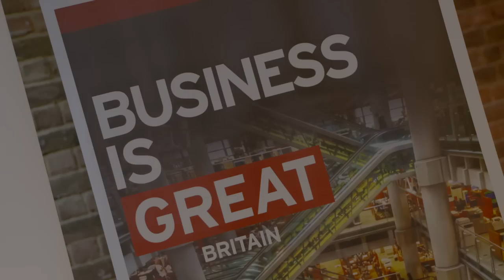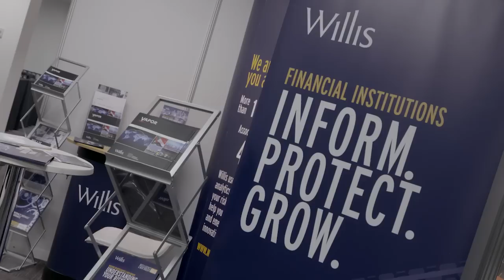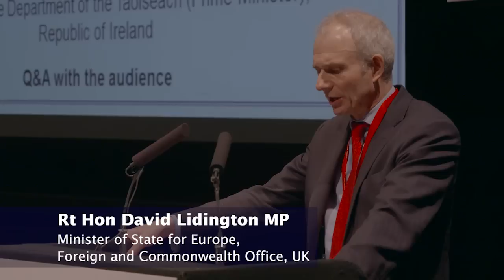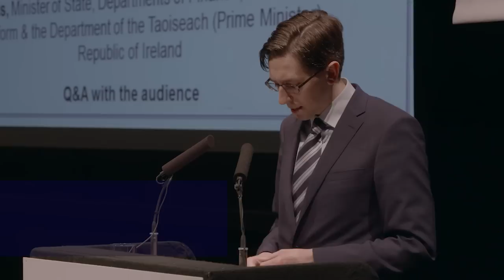City Week 2015 - International Financial Services Forum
Highlights from City Week 2015, the pre-eminent international Financial Services Forum jointly organised by City & Financial Global Ltd, The CityUK and UKTI, held annually in Spring, London. Over 800 senior policy makers and industry leaders from 55 countries attended.